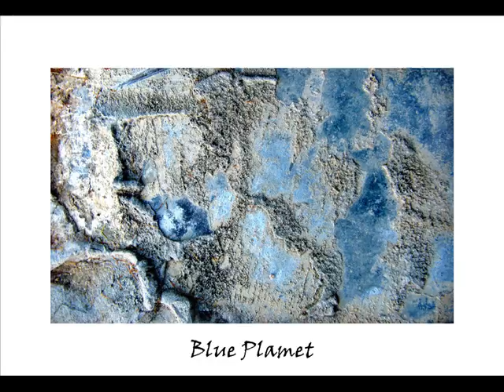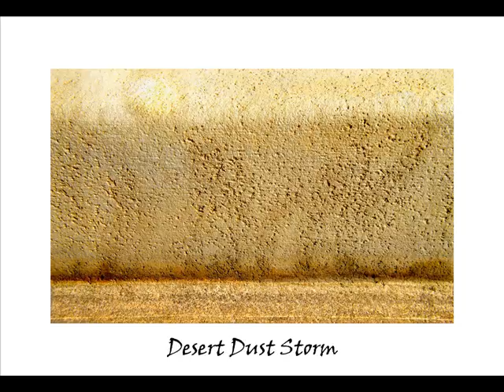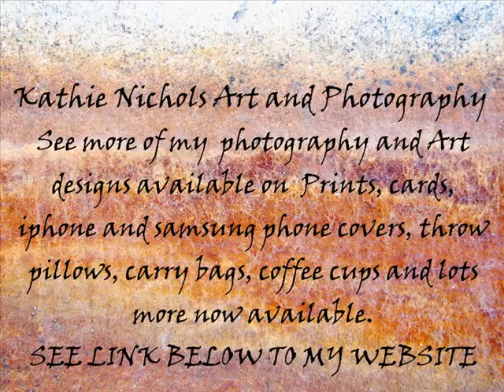Illusions in Concrete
A collection of my abstract impressionist macro photography - illusions of art and landscapes found on concrete walls, kerbs and gutters. enjoy!

I am an art-inspired photographer, living on the Gold Coast, Qld Australia. Macro photography became my passion as I viewed a whole new world of art through my lens. Ironically it was while taking photos as inspiration for my paintings that I discovered this new and exciting perspective. Sometimes I feel like a child on a treasure hunt! I love to share that fascination with others, who may also discover something evocative or familiar in my macro photography.

Most of my work, photography and paintings, are available to purchase from my Redbubble website.  Prints, framed or canvas, cards, cushions or throw pillows, coffee cups, doona covers, iphone and samsung phone covers, ipad cases, notebooks and lots more products are now available with my art/photography printed on them.